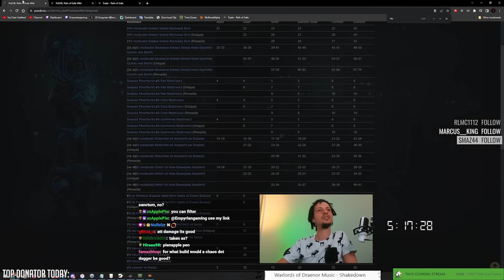[PoE] Crafting Ele TS gear for Sanctums - Stream Highlights #769